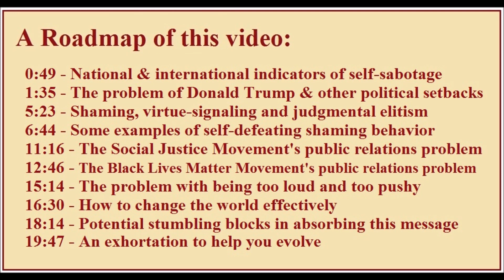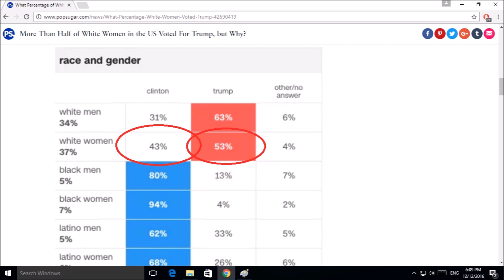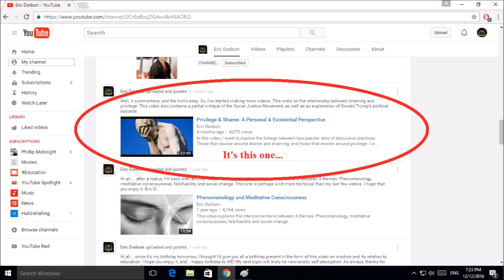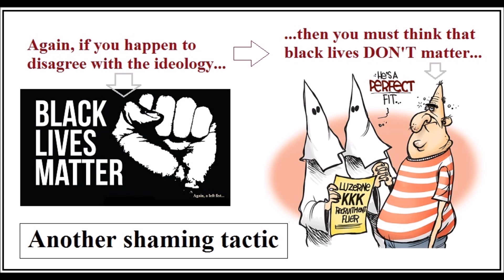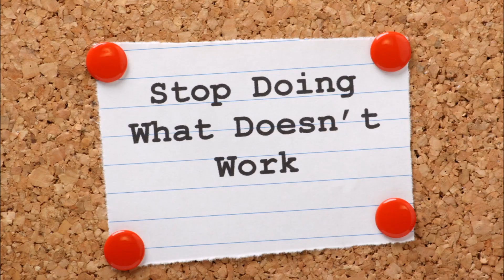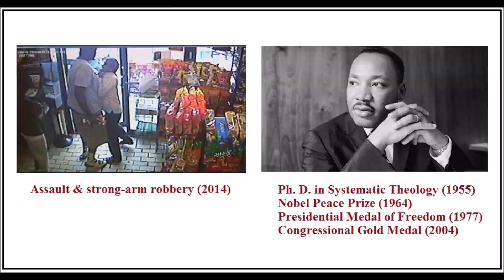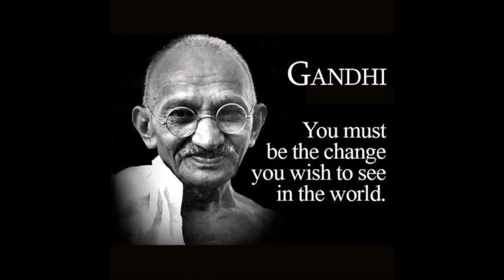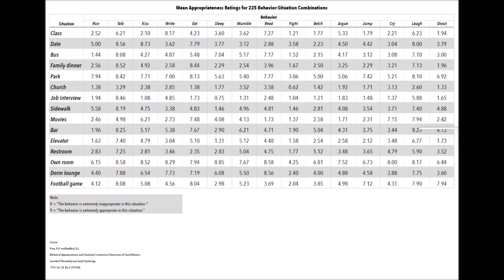Social Justice and Self-sabotage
This video explores the phenomenon of self-sabotage as it appears in the Social Justice, Political Correctness, and Black Lives Matter movements, and then offers a list of possible correctives.